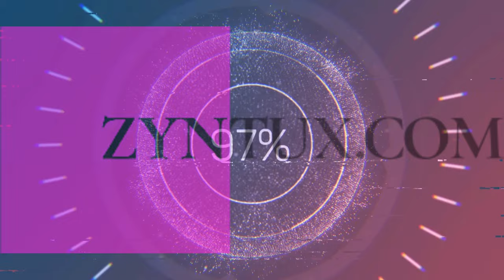Olympics™ Go! Paris 2024, Spiele Sammlung zur Olympiade im Test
Heute haben wir hier Olympics™ Go! Paris 2024, die Spiele Sammlung zur Olympiade im Test. Das angesprochene Outfit Paket ist leider nicht mehr kostenlos erhältlich, weil ich das Video unglücklicherweise zu spät veröffentlicht habe. Sorry, trotzdem viel Spaß mit dem Video !
Das ganze ist auch für Android und iOS in den jeweiligen offiziellen Stores erhältlich.